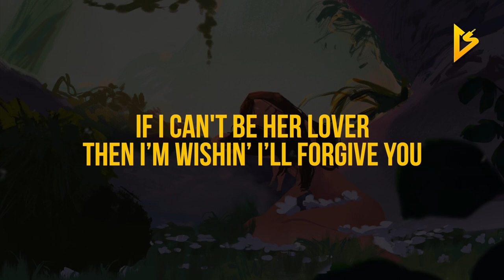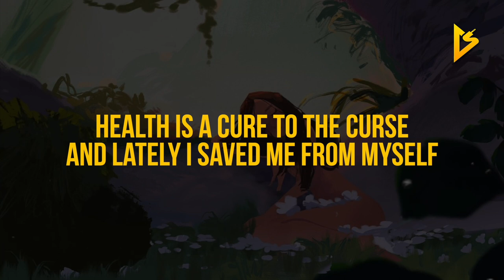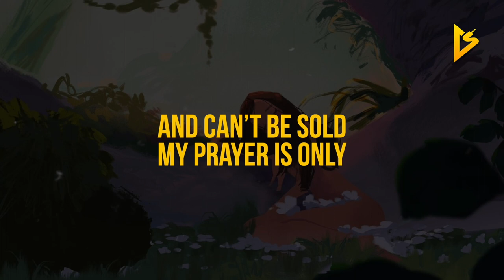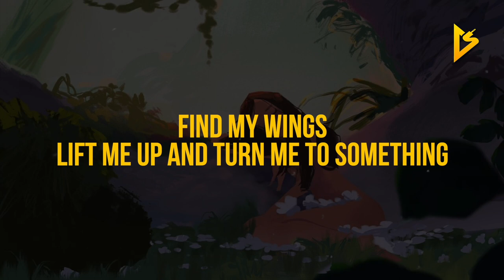Restless Modern - 30 (Lyric Video)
• Follow Restless Modern on Social Media •